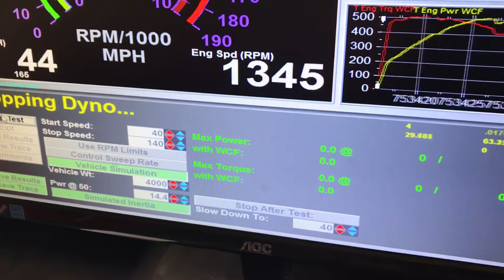2017 ZL1 (A10) Baseline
2017 ZL1 Automatic 10-Speed Baseline.

Now we will tear it down and add our custom Stage 2 kit that includes our custom cam kit. Check back for updates on this build!